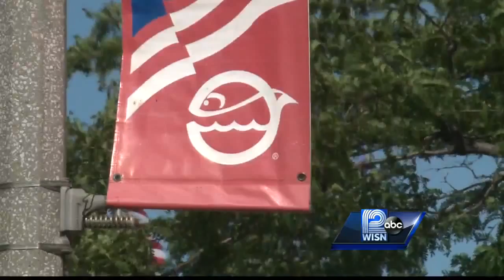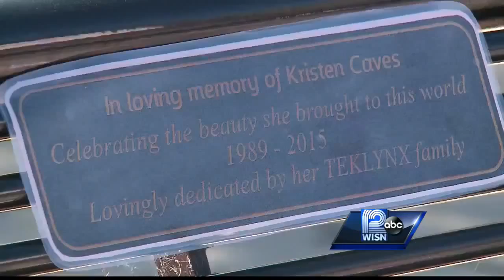Memorial bench dedicated to victim of Whitefish Bay accident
A new memorial in Whitefish Bay honors a woman struck and killed in a crosswalk there two months ago.